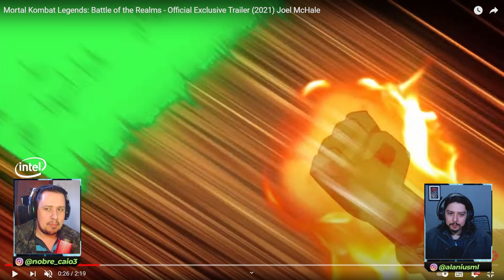PERCEBERAM ISSO? ANÁLISE FRAME A FRAME DE MORTAL KOMBAT LEGENDS BATTLE OF THE REALMS!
Mais um vídeo de Mortal Kombat Legends Battle of the Realms no ar. Desta vez analisamos frame a frame, destacamos tudo o que percebemos e passamos também nossas considerações a respeito. Vem ver TUDO!

Nosso PC Gamer:
VGA: NVIDIA GeForce RTX 2080ti
Proc: Intel Core i5 10600k 4.1Ghz
Mobo: Asus Z490M Plus
Microfone: HYPERX QuadCast
SSD: TeamGroup T-Force Delta 500gb
Fonte: Corsair TX850 W